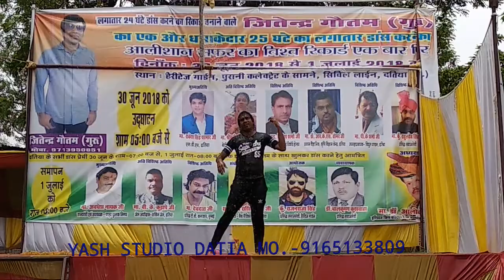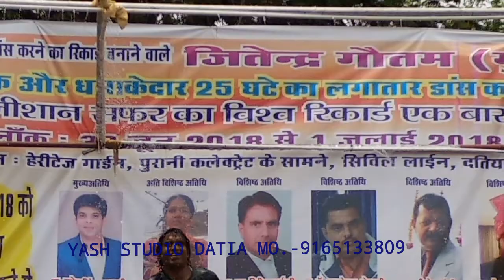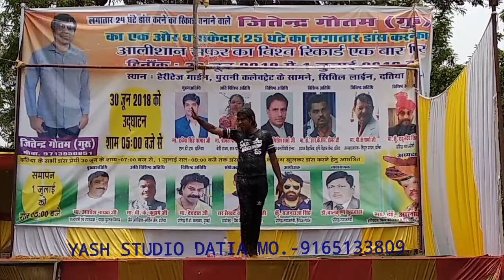25 hours non stop dance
yash film prodection and yash studio datia